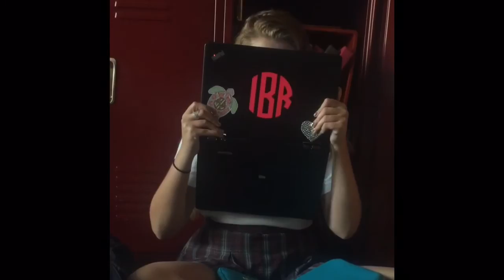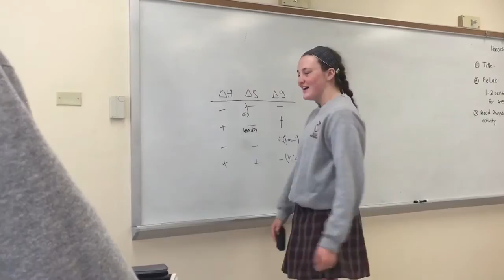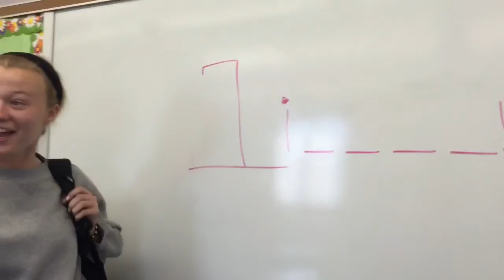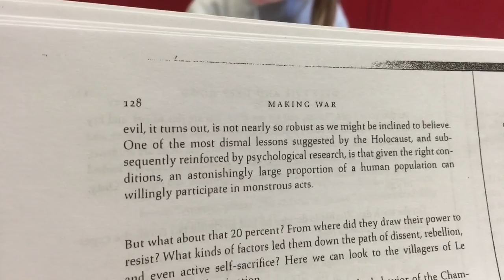A week in the life of a Sophomore at Villa Duchesne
A regular week at Villa Duchesne